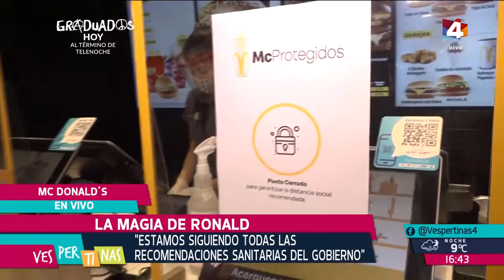Vespertinas - El protocolo de Ronald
Conocemos de primera mano cómo se está llevando adelante el protocolo en el local de comida rápida de McDonald´s. Daro charló con Daniel Castera, Gerente de operaciones del local, que aseguró que están llevando adelante todas las  recomendaciones sanitarias del gobierno y que sumaron una máscara de acrílico al uniforme.